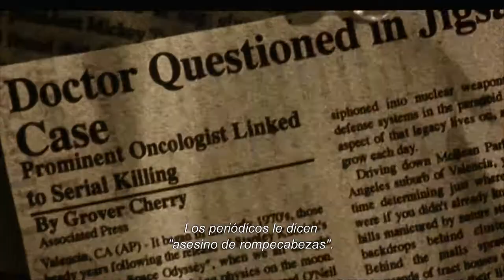Saw - Trailer V.O Subtitulado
Titulo: Saw
Año: 2004
Dirección: James Wan
Actores: Cary Elwes,  Leigh Whannell,  Danny Glover,  Monica Potter,  Dina Meyer,  Tobin Bell, Shawnee Smith,  Ken Leung,  Alexandra Bokyun Chun,  Michael Emerson, Makenzie Vegas,  Mike Butters,  Paul Gutrecht,  Benito Martinez
Sinopsis: Adam se despierta encadenado a un tubo oxidado dentro de una decrépita cámara subterránea. A su lado, hay otra persona encadenada, el Dr. Lawrence Gordon. Entre ellos hay un hombre muerto. Ninguno de los dos sabe por qué está allí, pero tienen un casette con instrucciones para que el Dr. Gordon mate a Adam en un plazo de ocho horas. Recordando una investigación de asesinato llevada a cabo por un detective llamado Tapp, Gordon descubre que él y Adam son victimas de un psicópata conocido como Jigsaw. Sólo disponen de unas horas para desenredar el complicado rompecabezas en el que están inmersos.